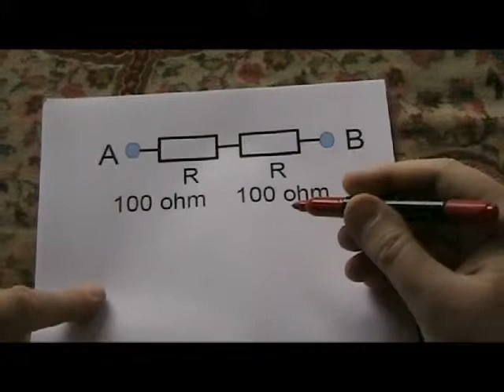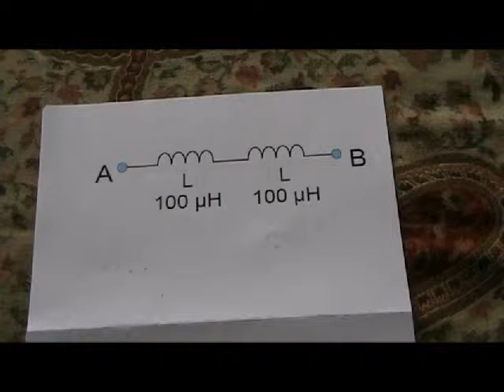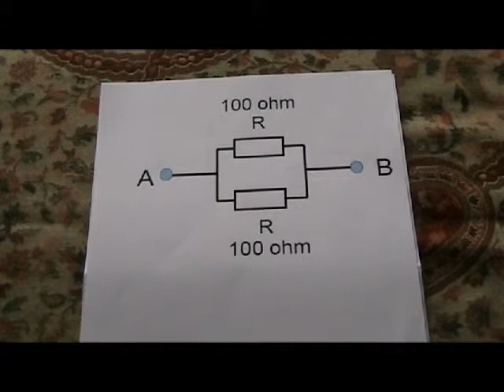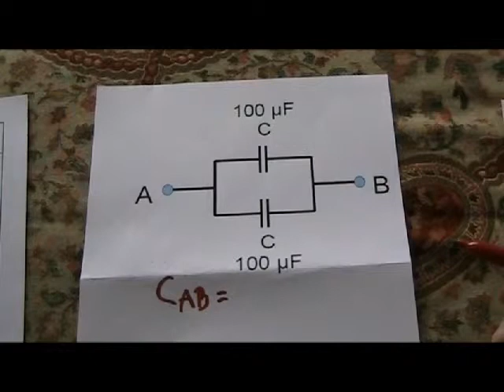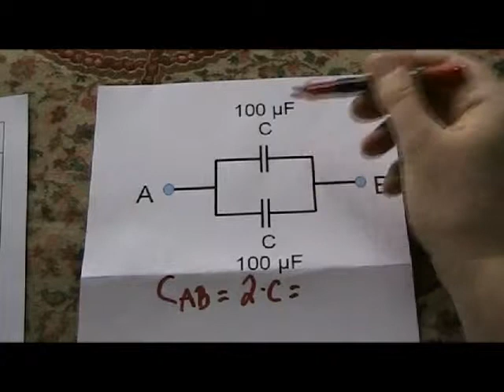Ens komponenter i serie og parallel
Videoen fortæller om R, L, og C i serie og parallel. Der gives regneeksempler. Denne video er beregnet til undervisning i B-certifikat for radioamatører. Læs mere på
This video is in Danish.